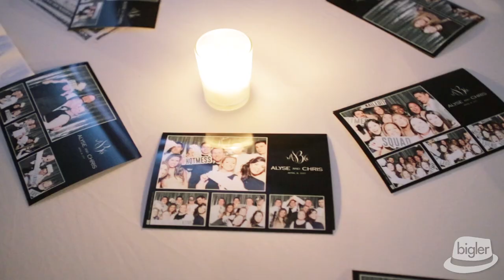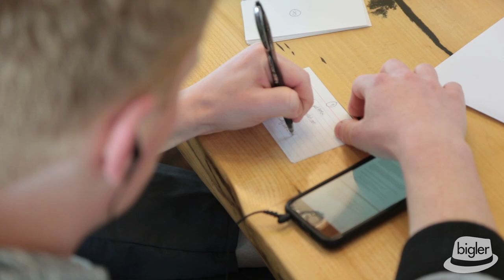Hall of Springs Wedding Video, Alyse & Chris' Saratoga Wedding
Hall of Springs Wedding Video created in 2017 by Dave Bigler Photos & Films.

What an AWESOME wedding celebration! The Dave Bigler Photos & Films team had a blast photographing and filming Alyse & Chris’ Hall of Springs wedding in Saratoga Springs, NY. These two were so much fun to work with throughout their wedding planning process! After all the fun Dave had with these two on their engagement shoot, we knew their wedding day was going to be fantastic!!

Alyse looked gorgeous wearing a classy satin Wedding Salon of Manhasset halter gown while Chris and his groomsmen looked dapper in their suits from the Men’s Wearhouse. The Hall of Springs looked amazing as always. Mini candles on each table added a delicate touch their already outstanding banquet hall and Renaissance Floral Design designed beautiful white and green bouquets and centerpieces. What stood out the most was the 40 foot custom huppa Renaissance created for this special occasion.

After Alyse & Chris tied the knot, The Metropolitan Players performed phenomenal live music that had the dance floor packed for hours. Guests even partook in a traditional hora dance which was a ton of fun!! Check out their highlight video to get a sense of just how amazing their wedding was